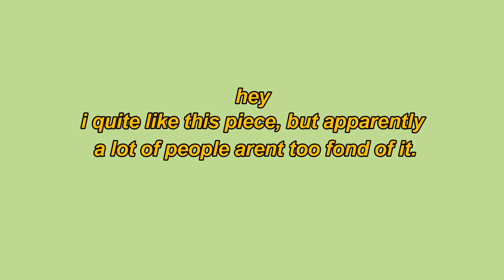🍂⚢ an autumn kiss ⚢🍂 // speedpaint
sorry about the weird intro but i just dont wanna deal with any more negativity